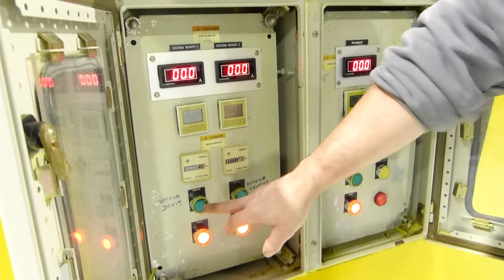SOREMAT - 1200 L LODIGE FKM1200D Mélangeur inox à socs + 2 émotteurs réf 5599